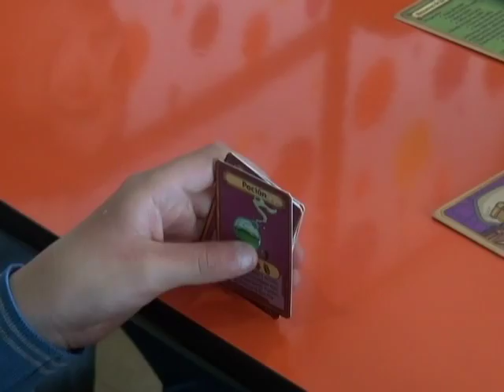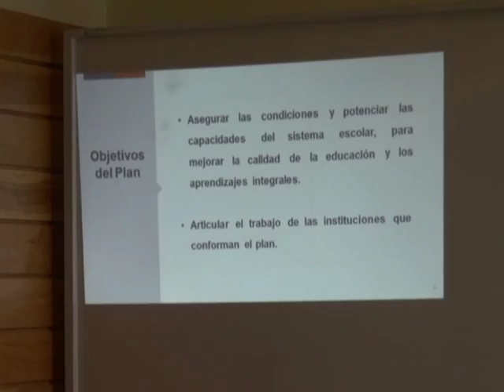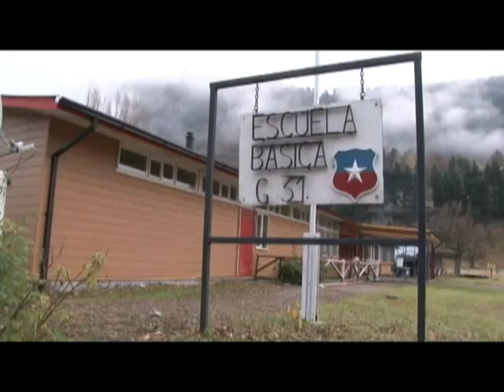Calidad de la Educacion